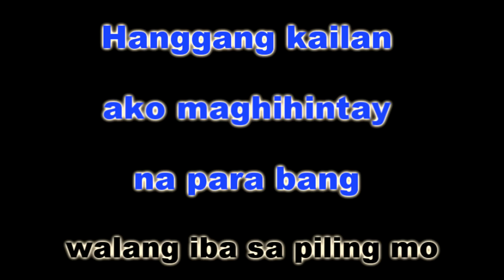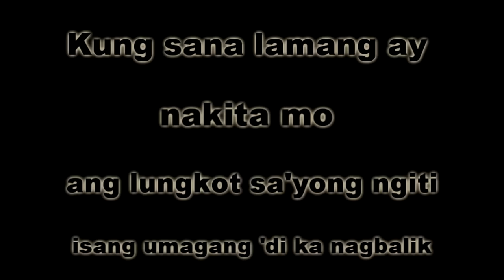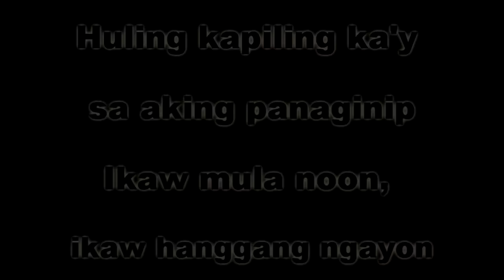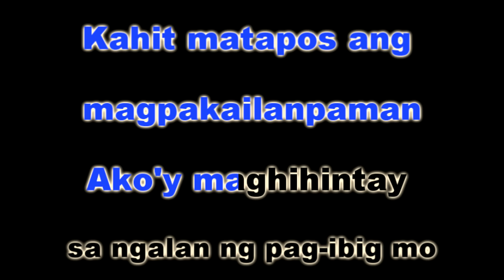SA NGALAN NG PAG-IBIG - December Avenue (KARAOKE VERSION)